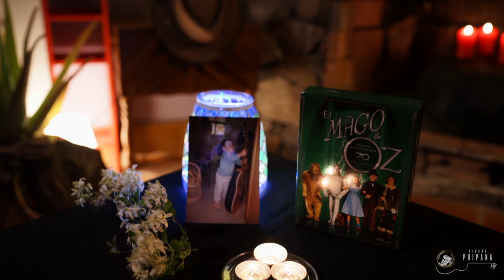𝐋@𝐲𝐨 "𝙼𝚎 𝚟𝚘𝚢"(𝐑𝐢𝐧𝐜𝐨́𝐧 𝐏𝐮𝐢𝐩𝐚𝐧𝐚 #𝟕)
🕺🎸🎤🕺🎸🎤𝐀𝐫𝐭𝐢𝐬𝐭𝐚: L@yo⁣⁣
🎼🎵🎶🎼🎵🎶𝐂𝐚𝐧𝐜𝐢ó𝐧: Me voy⁣
Grabado en el set de 𝐑𝐢𝐧𝐜𝐨́𝐧 𝐏𝐮𝐢𝐩𝐚𝐧𝐚, La Laguna (Tenerife) en junio de 2021.⁣⁣⁣⁣
Después de haber participado en la pasada temporada de 𝘈𝘤ú𝘴𝘵𝘪𝘤𝘰𝘴 𝘗𝘶𝘪𝘱𝘢𝘯𝘢, 𝐋@𝐲𝐨 se estrena en 𝐑𝐢𝐧𝐜𝐨́𝐧 𝐏𝐮𝐢𝐩𝐚𝐧𝐚 con una de sus últimas composiciones ‘𝘔𝘦 𝘷𝘰𝘺’. Poco a poco, este artista chicharrero con ascendencia majorera se está abriendo un hueco en la escena de la música de autor. ⁣⁣
Su registro vocal y la picaresca de sus letras le permite obtener un buen producto musical, aspecto a valorar ya que lo ha conseguido en el poco tiempo que se lleva desarrollando en el panorama sonoro de 𝐓𝐞𝐧𝐞𝐫𝐢𝐟𝐞.⁣
Cuando nos sentamos a escuchar a este cantautor, ya sea con un vídeo, en alguno de sus conciertos o por las calles de 𝘓𝘢 𝘓𝘢𝘨𝘶𝘯𝘢, 𝘊𝘢𝘯𝘥𝘦𝘭𝘢𝘳𝘪𝘢 𝘰 𝘚𝘢𝘯𝘵𝘢 𝘊𝘳𝘶𝘻, nos quedamos atrapados con la calidez de su voz y su manera de cantar sus historias. Un artista dinámico que sin duda le queda mucho camino que recorrer.⁣⁣